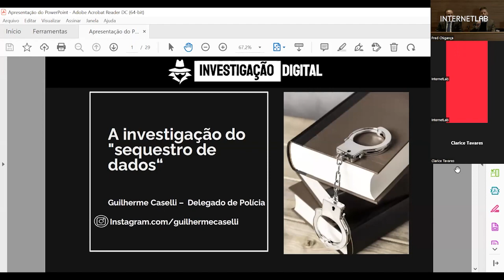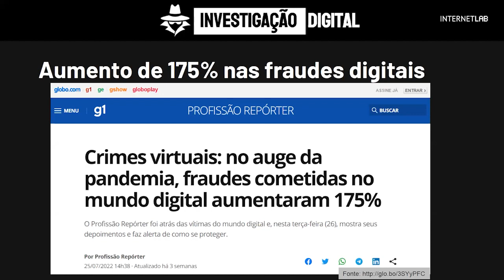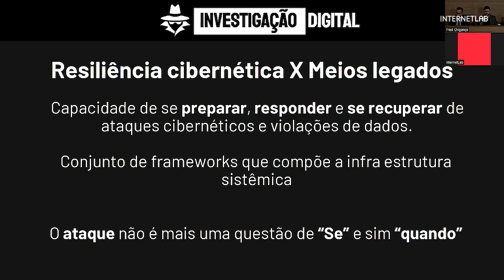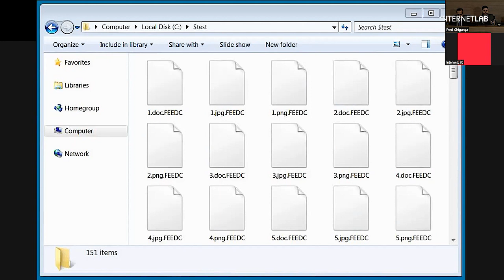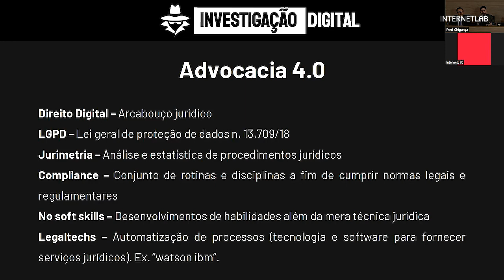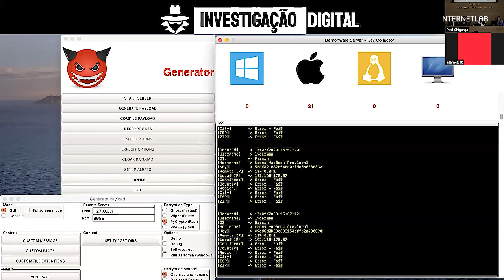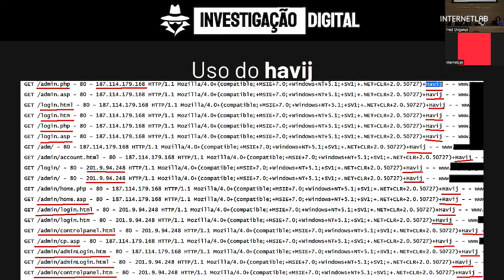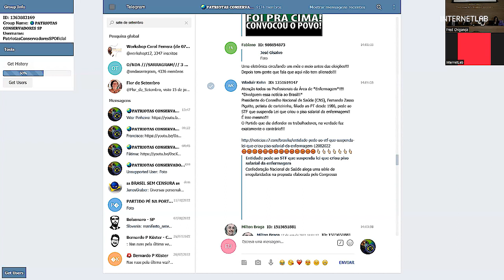Painel 3: A investigação do "sequestro de dados": o crime de ransonware | VI Congresso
Painel 3: A investigação do "sequestro de dados": o crime de ransonware | VI Congresso Internacional Direitos Fundamentais e Processo Penal na Era Digital

Antonio Gesteira - Diretor @ FTI Consulting

Guilherme Caselli - Delegado @ Polícia Civil

Daniela Eilberg - Pesquisadora @ DataPrivacy Brasil

Mediação: Clarice Tavares

O Congresso Internacional Direitos Fundamentais e Processo Penal na Era Digital é promovido pelo InternetLab com o apoio da Faculdade de Direito da USP desde 2017, para sediar debates na intersecção entre processo penal e tecnologia e endereçar o desafio de manter atuais as garantias penais.